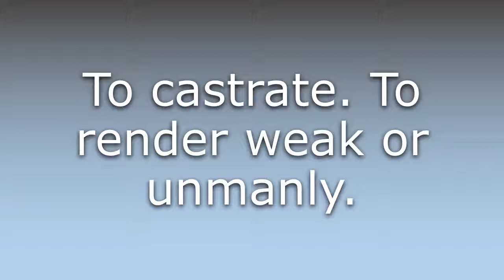What does Evirate mean?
What does Evirate mean in English? Learn the meaning of the word Evirate! How to Pronounce Evirate. Expand your vocabulary, learn words.